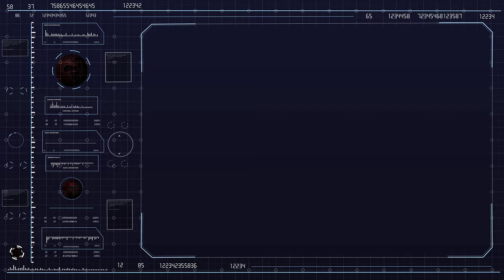Netflix Sweet Girl DVD Custom Cover